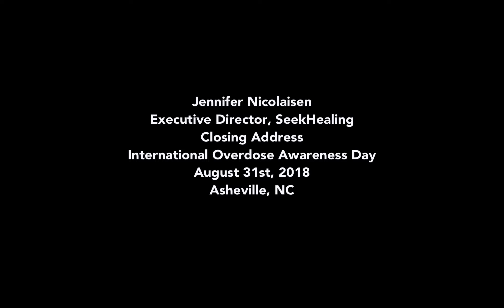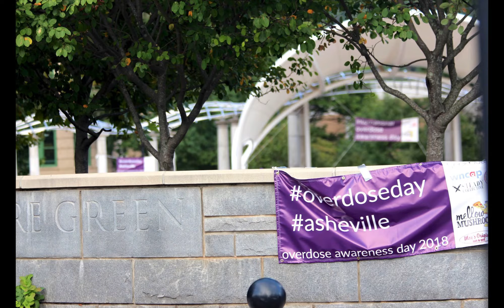Connection Heals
Jennifer Nicolaisen, Executive Director, SeekHealing
closing address, International Overdose Awareness Day
Asheville, 8/31/18